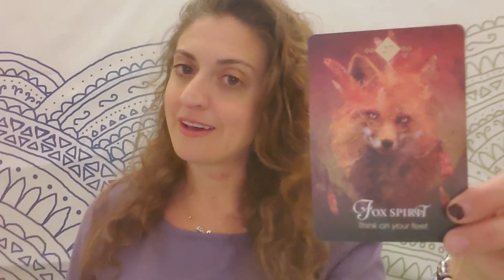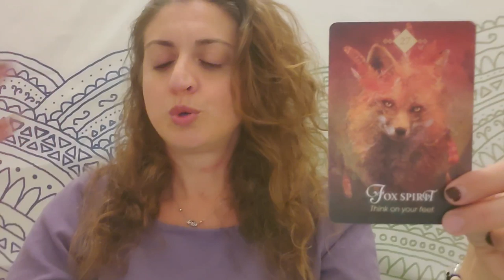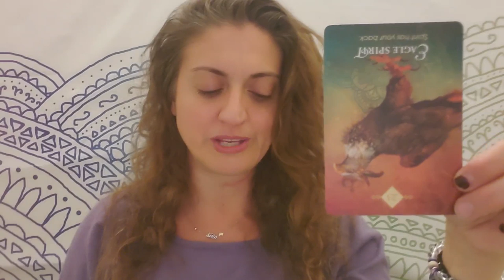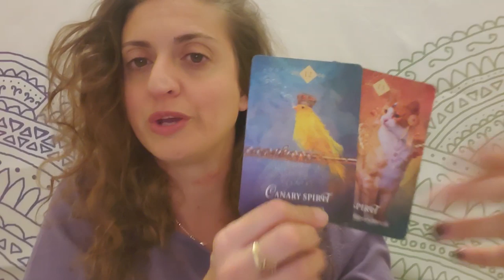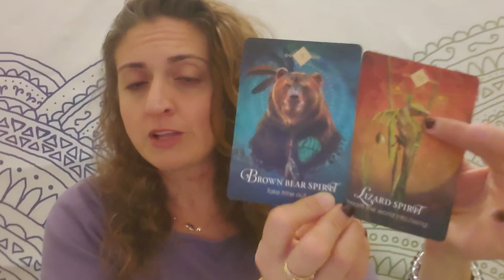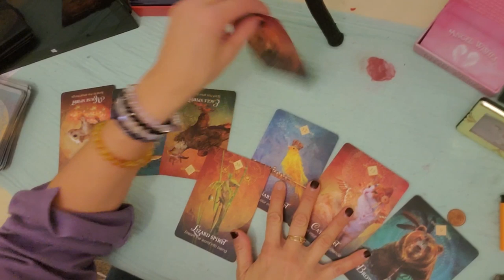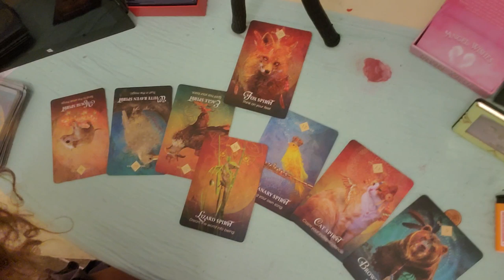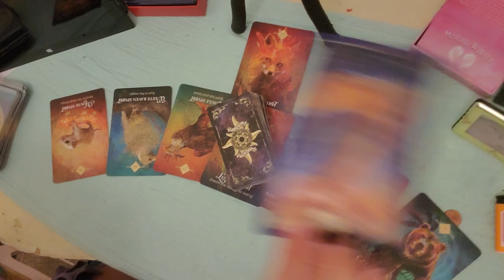♊ Gemini: Time to regroup ♊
PERSONAL READINGS:
Recorded $100
In the body of the email specify: